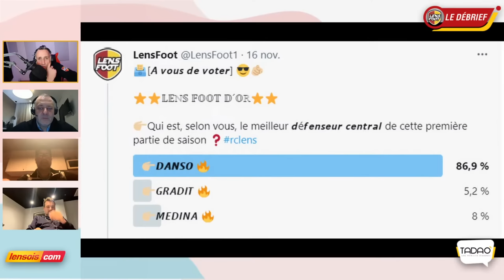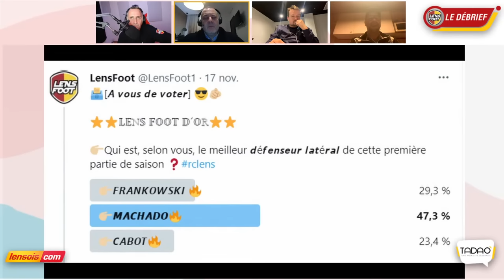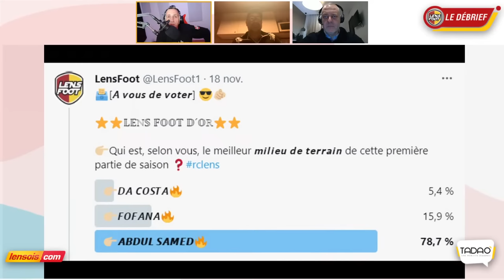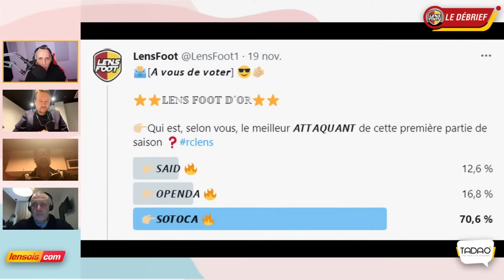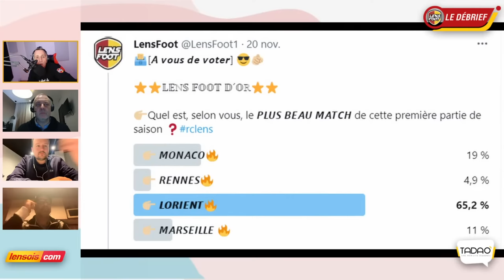LENS FOOT D'OR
L'émission 100% RCLENS presentée par Cyril Jamet ! Ici zéro langue de bois, tout ce qui devra etre dit, sera dit !! C'est parti pour la saison 3 !
Une véritable dream team de consultants sang & or ? JEAN-GUY WALLEMME, FRANCK QUEUDRUE, STEPHANE ZIANI, YOANN LACHOR, GUILLAUME GILLET, CHARLES ITANDJE ils sont TOUS dans LENS FOOT !
Au menu : Le débrief des matchs du RCLENS avec bonne humeur et coups de gueule !